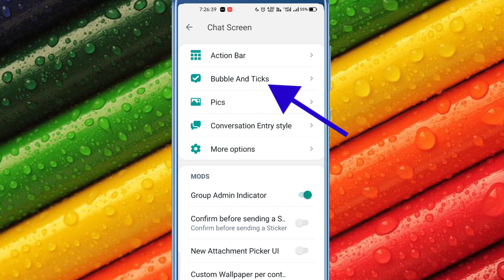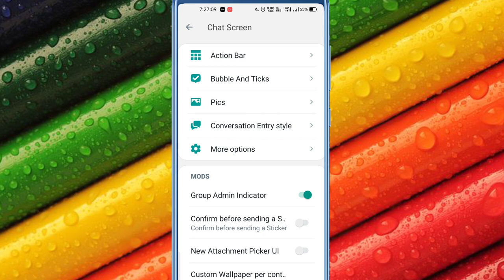GB WhatsApp Sending Bubbles Change Easily / How To Change Bubble And Ticks Style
How to change bubble and ticks, how to change bubble and ticks in hindi, bubble and ticks 2023, Gbwhatsapp 2023,
how to change whatsapp bubble style, GB whatsapp chat setting, Gbwhatsapp, nawabtechz, whatsapp tricks, bubbles style in gb whatsapp, gb whatsapp bubbles style, gb whatsapp sending bubbles change easily, what is bubbles style in gb whatsapp, how to use bubbles style in gbwhatsapp,

About this video 👇

iss video me aap Janege kese aap GB WhatsApp ki chat ke andar chat bubble  style ko change kar sakte hain vahi bahut aasan se aur apne chat karne ka experience ko aur bhi behtar banaa sakte hain To Dosto
Video ko pura dekhe or samjhe
Jay Hind 🤟
_______________D_____________________
 Deep khalotiya 🙏